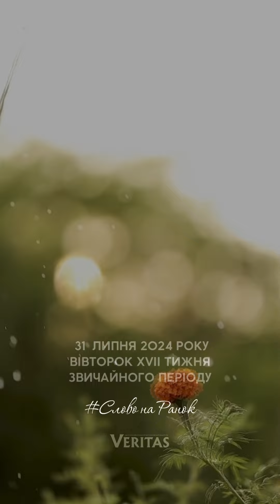🪴Cлово Veritas на ранок 31 липня 2024 р.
📚Слово Боже завжди живе і діяльне. І від того, хто його слухає, залежить плід.
Від слухача залежить, чи буде воно його вести і наповнювати, чи залишиться лише цікавим досвідом у житті
Роздуми: о. Павло Шевчук OFM